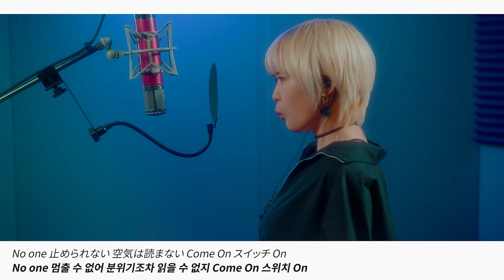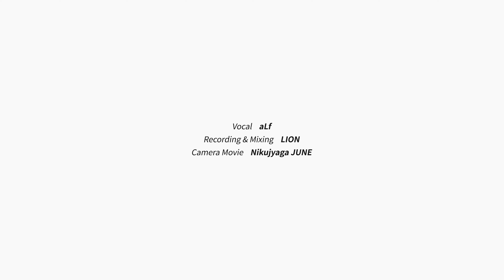Kamen Rider Fourze OP 가면라이더 포제op｜Switch On! [Studio aLf]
🎁굿즈 구경하기 🎁 Official GOODS🎁

〓 Song Title ▷ Switch On!
〓 Original Artist ▷ 츠치야 안나 (Anna Tsuchiya 土屋アンナ)
〓 Drama ▷ 가면라이더 포제 (Kamen Rider Fourze 仮面ライダーフォーゼ)

Hello! I'm aLf, from "Studio aLf".
Today's upload is "Switch On!" from "Kamen Rider Fourze"!
During the streaming on sunday, I was going to sing "Wo wowo wowo" it as a hint,
but if I sang, everyone would have been caught, right? lol

오늘 준비한 노래는 “가면라이더 포제”의 오프닝 “스위치 온!” 입니다!!
생방때 살짝쿵 힌트로 워 워워 워워~ 라고 불러볼까 했는데
역시.. 불렀다면 다 들통났겠죠...?

今週のアップロードは「仮面ライダーフォーゼ」のオープニング「Switch On!」です！
配信の時に、ヒントで「ウォ ウォウォ ウォウォ」～って
ちょっとだけ歌ってみようかな～と思いましたが
歌ってたらさすがにバレてたんでしょうね！笑笑

Romaji Lyrics :

Wow wow wow (Fourze!) Wow wow wow (Ikou ze!)
Wow wow wow (Fourze!) Wow wow wow (OH YEAH!)

High! School kara housouchuu
burger katate hungry na everyday
Madamada tarinai Yume wa large-size
Come on Switch On

Retro-future Sonna no wa fusaiyou!
Omoitsuki image mirai he Blast Off
Koushiki nanka imi ga nai

Hito no hanashi dake de shitta ki ni naranai de
Kakan ni tough ni CHALLENGE

Genkai nante bukkowashiteyare jibun no te de
(Wow wow wow Switch ON)
Kinou yori STEP UP
Go-Win! Go-Win! My friends
Taikiken datte toppashite
Tabidachi no COUNTDOWN
Tomaranai Growing Choushigekiteki SCHOOLDAYS!

Wow wow wow (Fourze!)
Wow wow wow (OH YEAH!)

Yes! Aoi haru I-N-G Kowai mono nashi
Sore ga My engine
No one tomerarenai kuuki wa yomanai

Michi tte So Good Kimochi takaburu
APOLLO SPACE SHUTTLE Hayabusa HUBBLE
Kyoukasho rakugaki no Rocket

Miteru dake ja nakute sankakei ATTRACTION
Tsuitekina Boys & Girls

Joushiki nante dare ka ga katte ni kimeta koto
Hamidashite RANK UP
Kimi to iu only one to tsunagatte
Jiyuu he no COUNTDOWN
Hibi nayami Growing Choushibireru SCHOOLDAYS!

Hajimatta mono itsuka owari ga kuru kara
Kagirareta “ima” to iu tsukihi zenryouku de… Run Up

Taikiken datte toppashite
Tabidachi no COUNTDOWN
Tomaranai Growing Choushigekiteki
Hibi nayami Growing Chousubarashii SCHOOLDAYS!

Wow wow wow (Fourze!) Wow wow wow (FOURZE YEAH!)

한글 독음 가사 :

Wow wow wow(포제!) Wow wow wow(이코-제!)
Wow wow wow(포제!) Wow wow wow(OH YEAH!)
High! school카라 호소츄-
바-가 카타테 항그리-나 에브리데이
마다마다 타리나이 유메와 large 사이즈
Come on 스위치 on
레토로 퓨-쳐 손나노와 후사이요
오모이츠키 이메지 미라이에  Blast Off
코-오시키 나은카 이미가 나이
히토노 하나시다케데 시잇타 키니 나라나이데
카칸니 타후니 챠렌지
게은카이 나은테 붓코와시테야레 지부운노 테데
(Wow wow wow 스위치 ON)
키노오요리 스텝업
Go-Win！ Go-Win！마-이 프렌즈
타이키케은 다앗테 토옵빠시테
타비다치노 카운트 다운
토마라나이 Growing 쵸오 시게키테키 스쿠-르 데이즈

Yes! 아오이 하루 I-N-G
코와이모노 나시 소레가 My 엔진
No one 토메라레나이 쿠우키와 요마나이
미칫테 So Good 키모치 타카부루
아포로 스페-스 샤토루 하야부사 합브루
쿄오카쇼 라쿠가키노 Roket
미테루 다케쟈 나쿠테 사은카가타 아-토락숀
츠이테 키나 Boys & Girls
죠오시키 나은테 다레카가 카앗테니 키메타 코토
하미다시테 랑크 압
Go-win Go-win 마이 프렌즈
키미토 유- 온리 완-토 츠나가앗테
지유우에노 카운토 다운
히비 나야미 Growing 쵸오 시비이레루 스쿠-르 데이즈
하지맛타모노 이츠카 오와리가 쿠루카라
카기라레타 이마토유우
츠키히 젠료쿠데 Run Up
게은카이 나은테 부웃코와시테 야레 지부운노 테데
토마라나이 Growing 쵸오 시게키테키
히비 나야미 Growing 쵸오 스바라시키 스크-루 데이즈
Wow wow wow(포제!) Wow wow wow(FOURZE YEAH!)